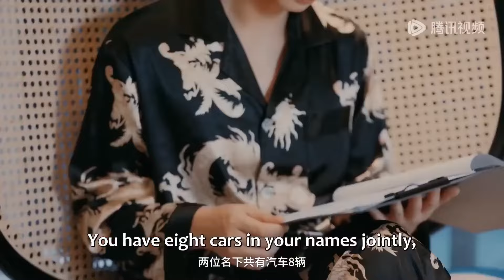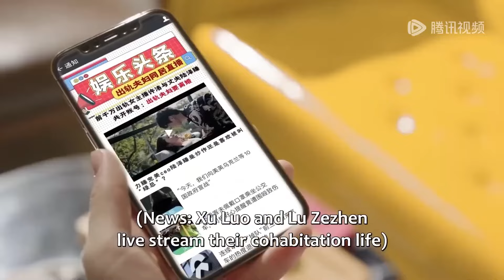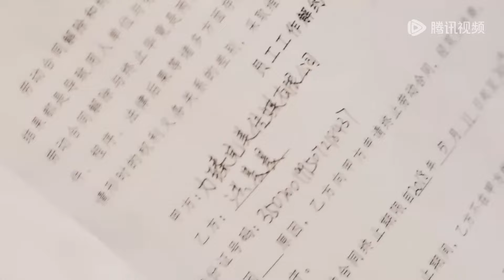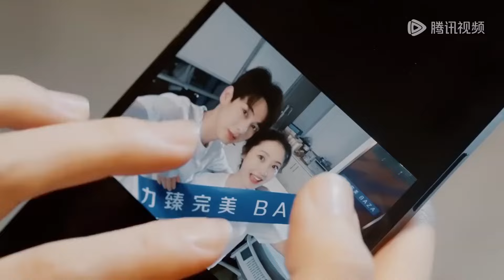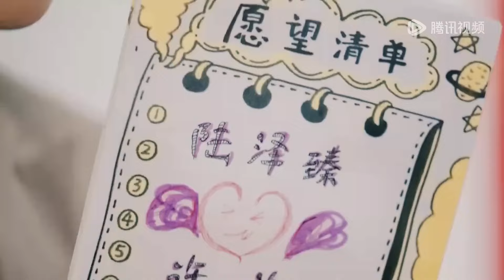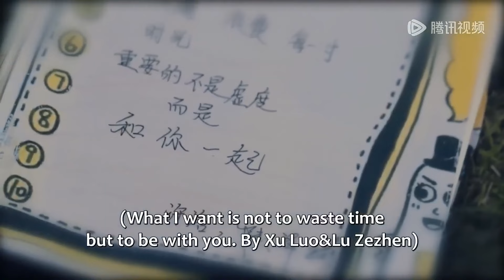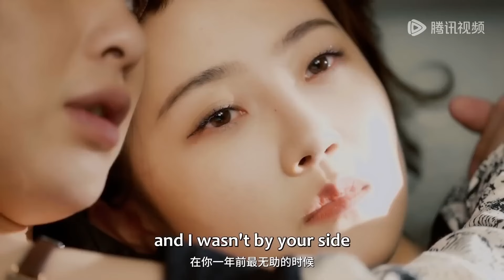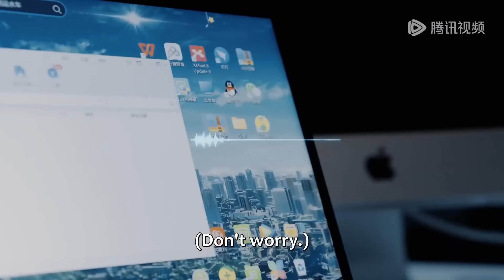全集Full Version 💗「塑膠」夫妻婚姻危機！ 女網紅纏上與總裁老公，一夜纏綿定終身！【Love line】《誰動了我的愛情 Love Starts After Divorce》